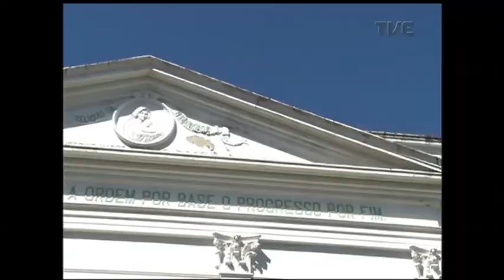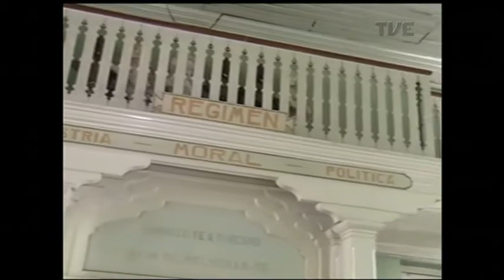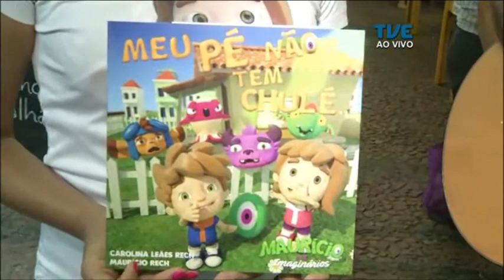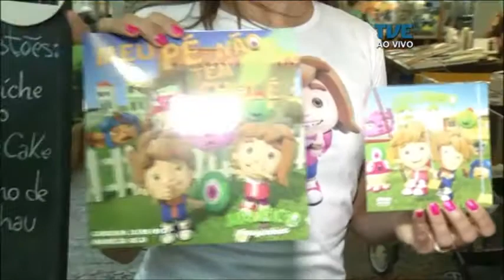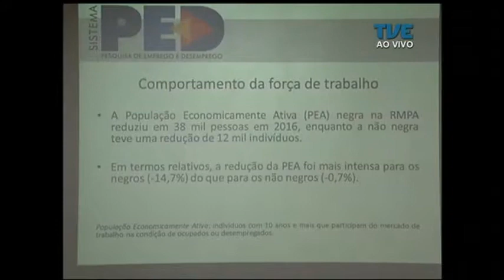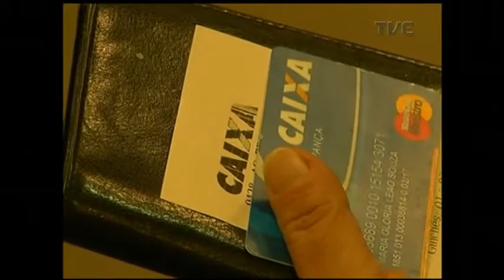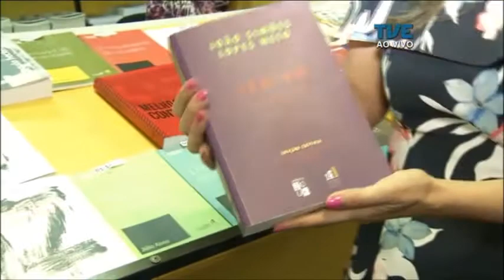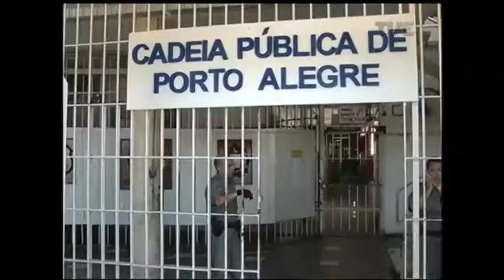Panorama | TVE - 128 anos da República Brasileira - 14/11/17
O Panorama fala sobre os 128 anos da república brasileira. O telejornal mostra a influência do positivismo no movimento que rompeu com a última monarquia do continente americano. Vamos explicar qual o significado atual das ideias de Augusto Comte. Por que excluímos o amor, para ficar apenas com a ordem e o progresso? E em meio a uma das maiores crises políticas e institucionais do país, qual o futuro do nosso federalismo.